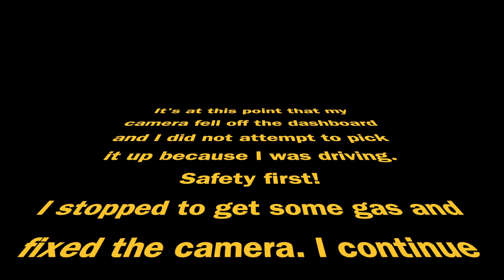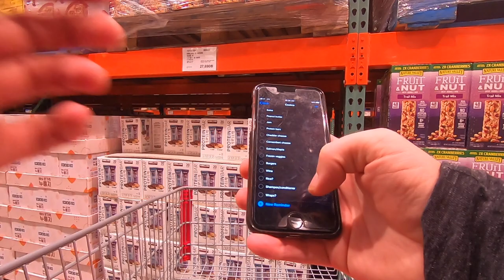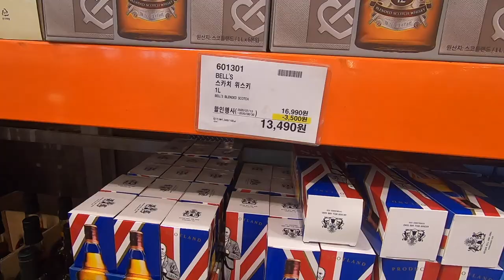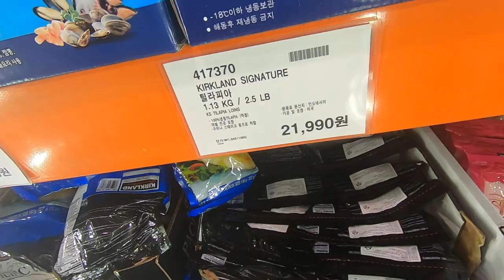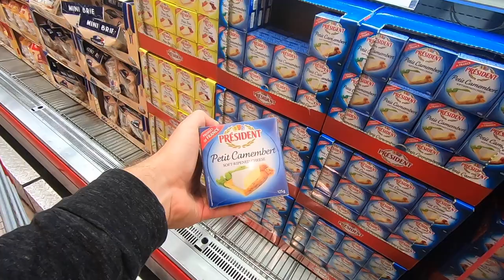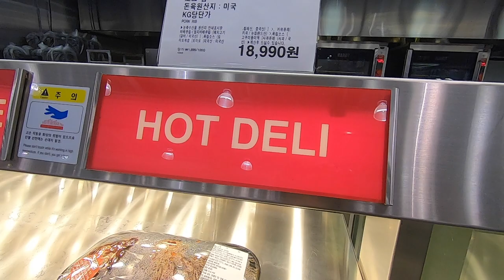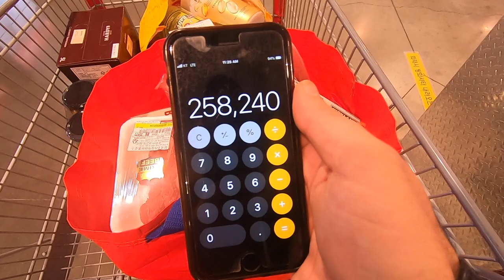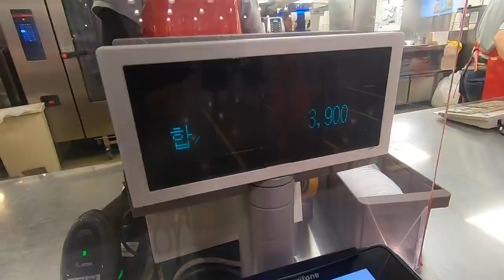Costco Shopping in South Korea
Hey everyone! I went to Costco this week and brought the camera along.